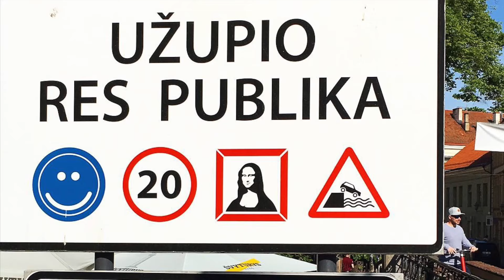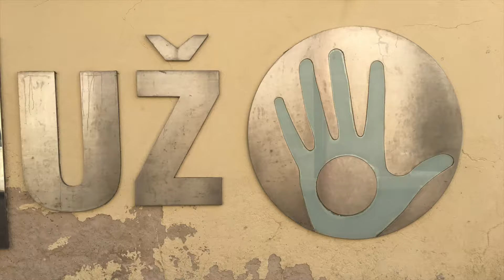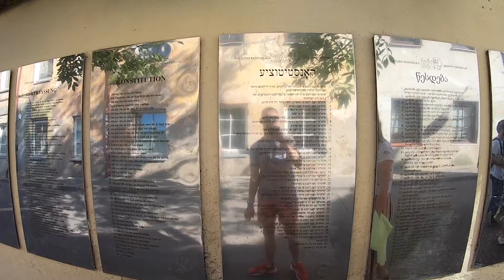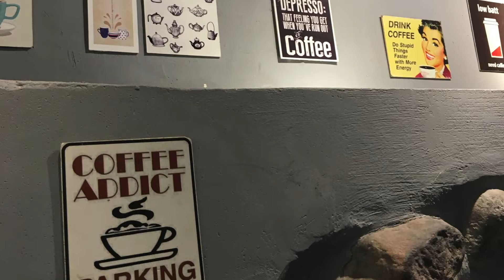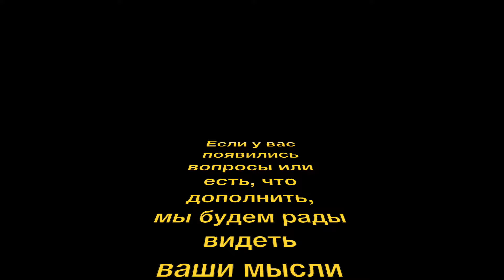ВИЛЬНЮС, ЛИТВА | Всё самое интересное за 1 ДЕНЬ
Первой остановкой нашего авто путешествия по прибалтике стал Вильнюс.
В Вильнюсе мы имели один полный день и как нам показалось нам его хватило чтобы познакомится со столицей Литвы. Город небольшой но уютный. Старый город очень красивый. Цены везде очень умеренные, в сравнении с Ригой где цены выше.
Перед прилетом в Вильнюс мы подготовили план о том, что обязательно надо сделать когда ты в Вильнюсе. В этом видео мы покажем: куда обязательно надо сходить, что попробовать и какая она, популярная, официально НЕ признанная республика Ужупис.

1:12 - 3:18 УЖУПИС

3:22 - 4:38 ШАКОТИС традиционная литовская сладость

5:09 - 5:39 БЕРНАРДИНСКИЙ ПАРК

5:40 - 6:30 ТРИ КРЕСТА

6:31 - 7:19 БАШНЯ ГЕДИМИНАС

7:45 - 8:52 ЦЕППИЛИНЫ традиционное литовское блюдо

8:52 - 9:32 Апартаменты в скандинавском стиле с завтраком за 32 евро.

Если мы что-то упустили или если у вас есть рекомендации что надо сделать ещё в Вильнюсе, то оставляйте в комментариях.

"Hiracutch - Excelso" is free to use on YouTube as long as you give credits to Hiracutch.